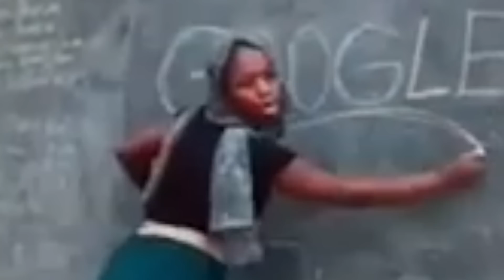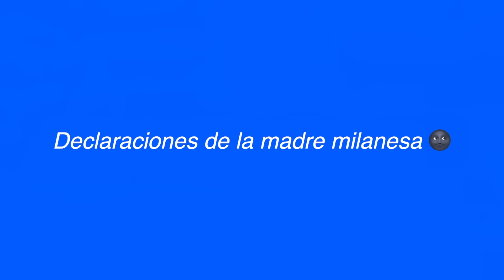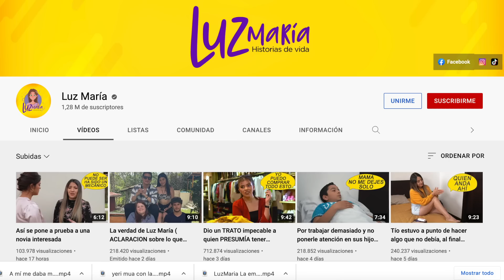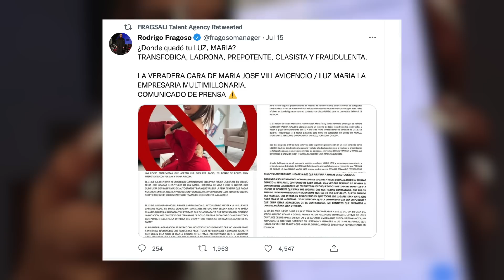La empresaria millonaria CANCELADA por ESTAFA Y LGTBFOBIA 🤯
Esto es muuuuy fuerte, chisme con La empresaria millonaria Luz Maria, acusada de lgtbfobia y estafa a una agencia mexicana... flipando me hallo.

Mi libro 🏳️‍⚧️